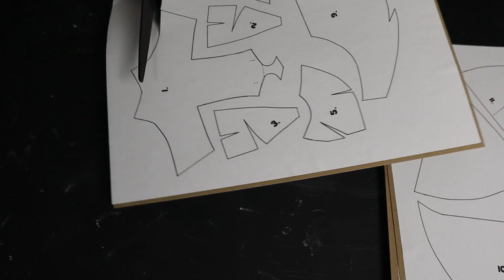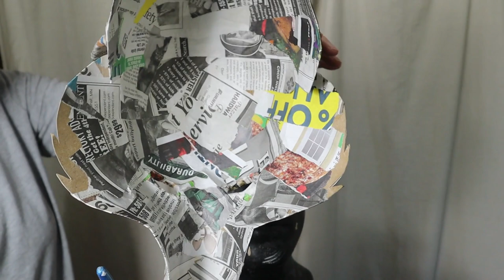Fox Mask Pattern for Paper Mache [Make a Fox Mask]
I just finished the instructions to go with my new Fox Mask pattern. I'm really happy with this one, because the pattern goes together really fast, and it's easy to paint.

The pattern comes with pieces for the cap that turns it into a helmet mask, or use the pattern pieces that create a flat back so you can put him on your wall. There are over 50 photos that go with the instructions, including directions for adding Styrofoam balls for eyes if you're making a wall sculpture.

Chapters:
0:00 - Introduction
1:53 - Cut out the fox mask pieces and get ready for taping
2:56 - Taping the pieces together
6:57 - How to add the fox's ears
9:15 - How to add the back for a helmet-style fox mask
12:50 - Adding the ear fur and foil details
14:36 - Adding a layer of paper mache to the fox mask
16:46 - Painting the fox with four colors of acrylic paint.

After you make your fox mask I'd love to see how it comes out. So would my readers, so please come to the Daily Sculptors Page on my site and show it off